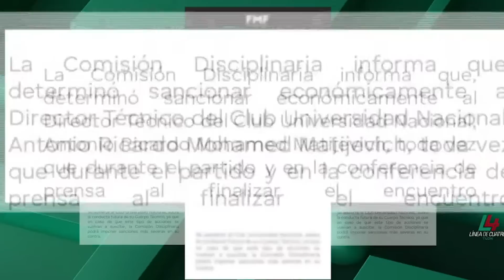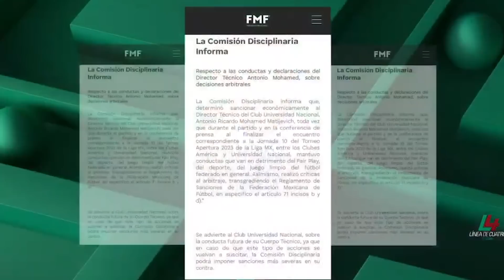🚨👉🏼 'Turco' Mohamed INSINUÓ ROBO del América, ¿Equivocada su reacción? | TUDN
La mayor oferta de partidos de la Liga Mx en ViX

Antonio Mohamed insinuó con señas y gestos, un robo de las águilas ante Pumas. La Línea de 4 argumenta que él mismo fue dirigente del Club de Coapa.